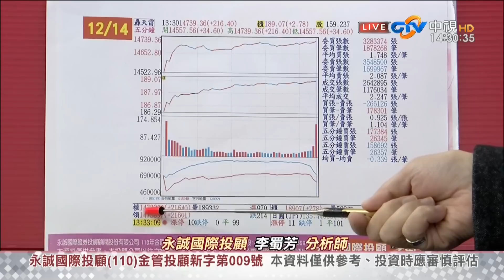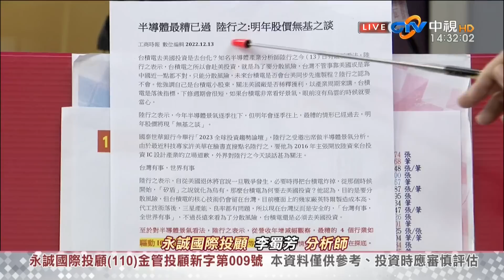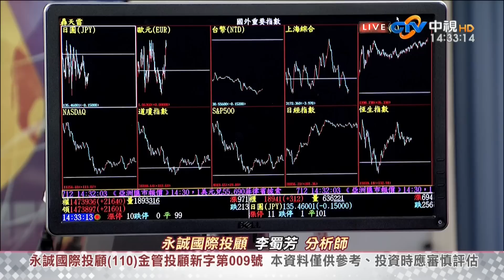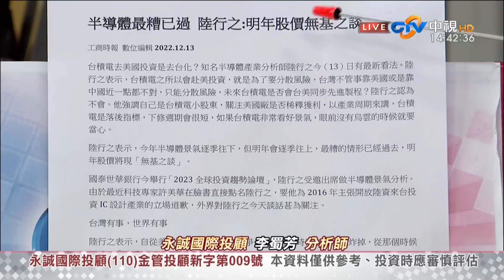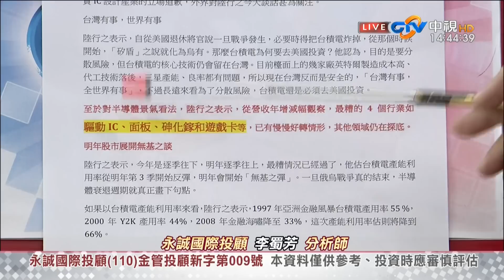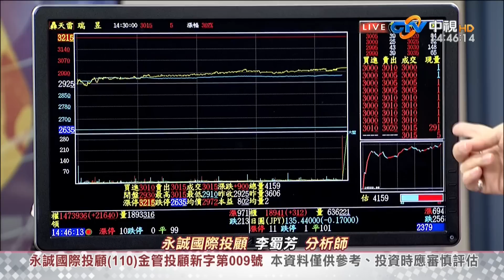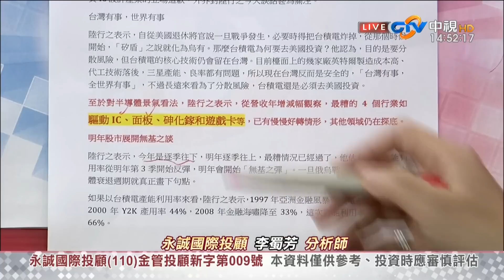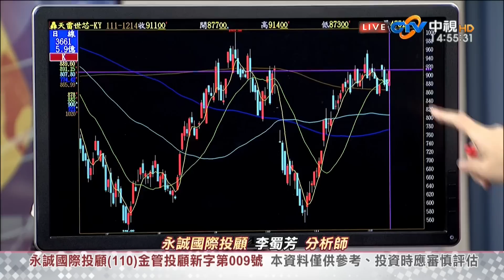中視【股市全芳位】20221214 李蜀芳：先操作中小型股及題材股